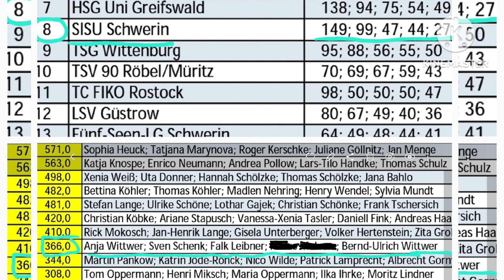SISU Schwerin e.V. 2023 LC SN